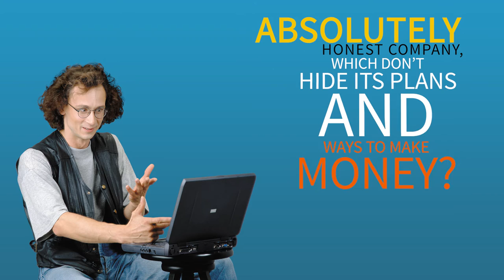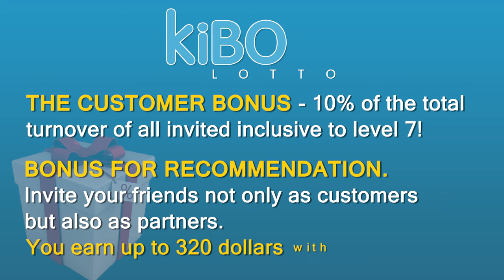KiboLotto Presentation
Партнер показа Мы можем сделать презентацию на любом языке!! Без преувеличения - НА ЛЮБОМ! И на языке жестов тоже!!! Обращайтесь: контакты в описании канала.

ВАЖНО!
Стань партнером по ссылке заработай на своем канале!